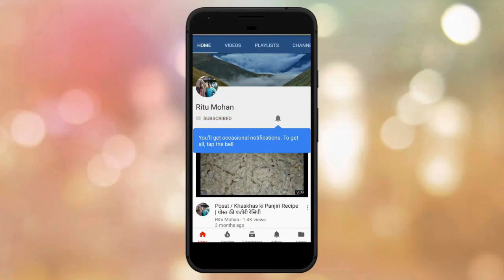yummy tomato starter